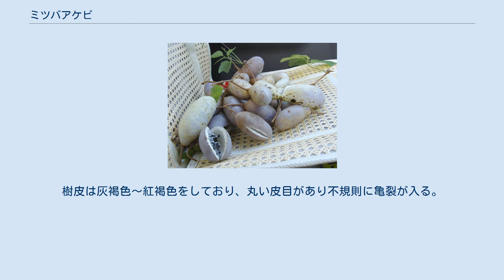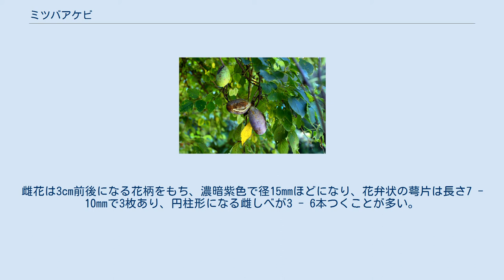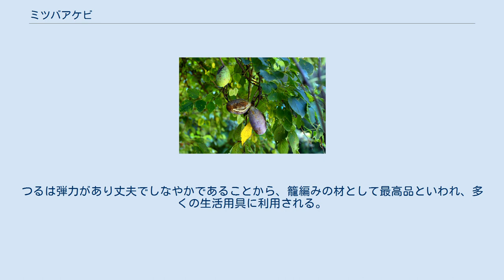ミツバアケビ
ミツバアケビ（三葉木通、三葉通草、学名：Akebia trifoliata）はアケビ科アケビ属の落葉性つる性木本。
 アケビとともに秋の味覚として親しまれてきたつる性の植物で、3枚の小葉があることからミツバアケビとよばれる。
 つるの繁殖力が強く、茎が他の樹木にからんで這い上がり、北海道に自生するほど耐寒性も強い。
つるの巻方向は、左から右方向へ巻き付き、茎は太いもので直径2cmになる。
樹皮は灰褐色〜紅褐色をしており、丸い皮目があり不規則に亀裂が入る。
 葉は互生し、掌状複葉で小葉は3枚になる。
小葉は長さ2 - 6cm、幅1.5 - 4cm、形は卵形から広卵形で、先端は凹頭、基部は円形で、縁には波状の鋸歯ある。
葉柄は2 - 14cmと長く、小葉につく小葉柄は0.3 - 3cmになる。
ふつう落葉性であるが、葉は越冬する場合がある。
葉の表面は濃緑色、裏面は淡緑色で、両面とも無毛。
先端はわずかに凹み、基部がやや膨らむのが普通で、日当たりの良い環境で育成した葉は厚みがある。
雌雄同株、雌雄異花で、アケビよりも花の色は濃い紫色である。
新葉のわきから総状花序を下垂または下曲させ、花序の先端に十数個の小型の雄花を10 - 30個ほどつけ、基部に大型の雌花を1 - 3個つける。
雄花は濃暗紫色で径4 - 5mmになり、反り返った花弁状の萼片は長さ2mmで3枚あり、6本の雄しべが球状に集まる。
雌花は3cm前後になる花柄をもち、濃暗紫色で径15mmほどになり、花弁状の萼片は長さ7 - 10mmで3枚あり、円柱形になる雌しべが3 - 6本つくことが多い。
花に花弁はない。
 果実は液果で、厚い果皮に包まれ、ずんぐりした繭形になる。
長さは10cmほどの長楕円形になり、アケビに比べて先端側が膨らみが大きく全体に太い。
雌しべの1 - 3個が結実すること普通であるが、なかには全部結実する場合もある。
秋に熟すると、緑色から紫色または赤紫色に変化し、果皮が裂開して中にゼリー状の果肉がある。
果肉は白色で、黒色の多数の種子を含む。
食用になる。
 山野や山地の明るい緑林を好み、日本では、北海道、本州、四国、九州に分布し、山地に生育する。
アジアでは中国に分布する。
アケビに比べて育成地域が広く、荒れ地や乾燥地でも旺盛に繁殖する。
 新芽と果実は食用とされる。
つるは弾力があり丈夫でしなやかであることから、籠編みの材として最高品といわれ、多くの生活用具に利用される。